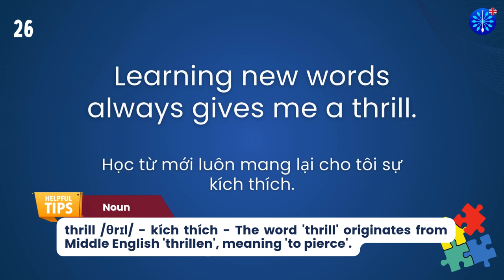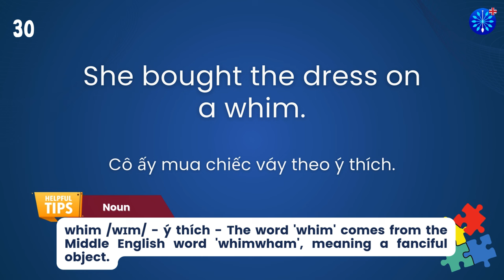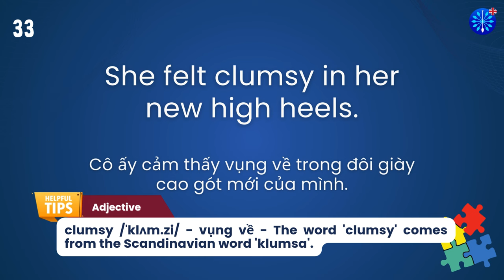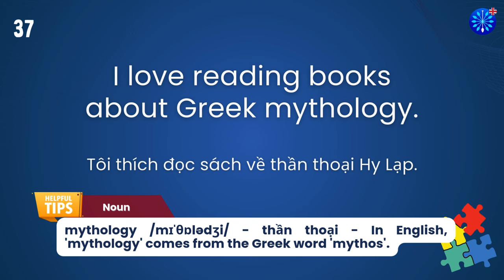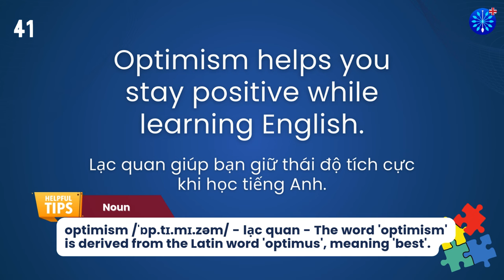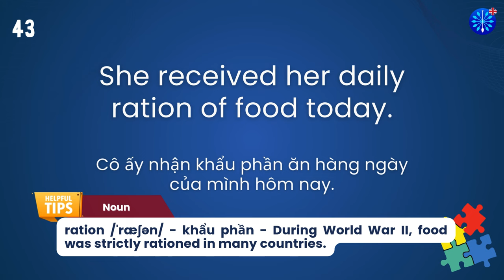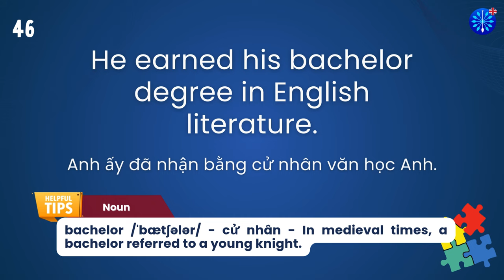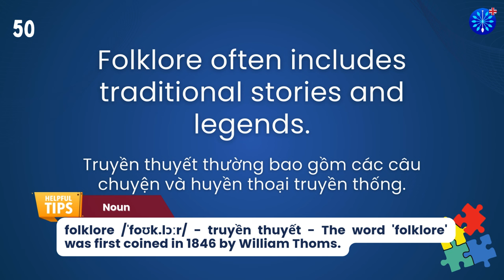Học Tiếng Anh | Từ Vựng Tiếng Anh Toeic Core Phần 81/100 | Perfect for IELTS TOEFL | Words & Samples